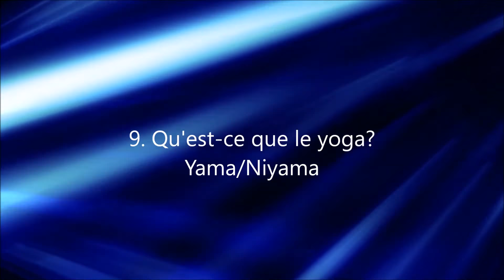Qu'est-ce que le hatha yoga ? : Yama - Niyama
Le Hatha Yoga, qu'est ce que c'est ?
Description des Yama / यम - Niyama / नियम, tels qu'énoncés dans le "Hatha yoga pradipika".

PETIT CORRECTIF :
BRAHMACHARYA : le 2ème "A" est court et donc ce mot est formé de deux mots "Brahma" : Dieu
et "Charya" : Aller. Et non pas "Acharya" (maître). Mais le reste de l'explication est exacte.

PRÉCISION : "Sutra", si on traduit littéralement veut dire "fil" (comme "fil conducteur") et non pas "verset", mais dans la pratique, c'est la signification.
🙏🏼 Bonne découverte à tous 🙏🏼

Des vidéos de yoga, des Live Youtube et des conseils, pour tous ceux que le hatha yoga passionne !

🟢Āsana tous niveaux (postures adaptées à tous)
🟠Āsana niveaux intermédiaires (postures demandant plus d'entrainement)
🔴Āsana niveaux confirmés (postures à aborder uniquement lors d'une pratique régulière)
🔵 Prāṇāyāma (exercices de respirations)
🟣Dhyāna (exercices de méditations)
🟡Interviews, discussions, réflexions